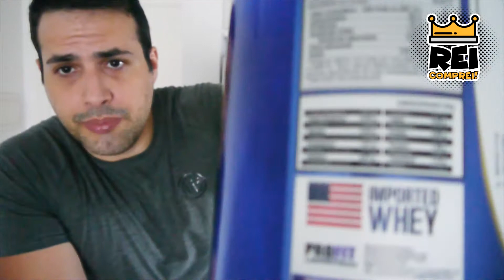WHEY PROTEIN CONCENTRADO PROFIT PRO WHEY COMBAT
Pro Whey Combat - Neste vídeo falo sobre minha experiência com o Pro Whey Combat da Profit Suplementos. O Pro Whey Combat é um whey protein concentrado e um boa opção para atletas ou iniciantes na musculação, pois além de ter um preço acessíveis é bem completo.
Interessado em ser parceiro do REI COMPREI?

0098